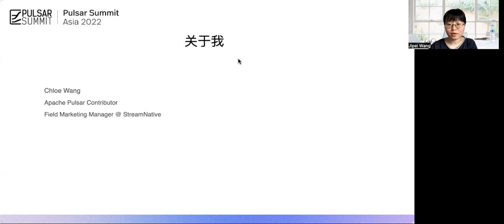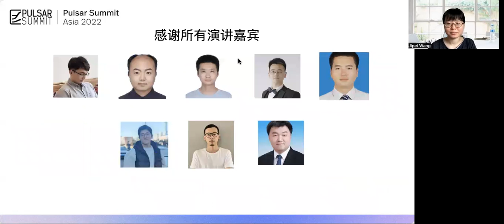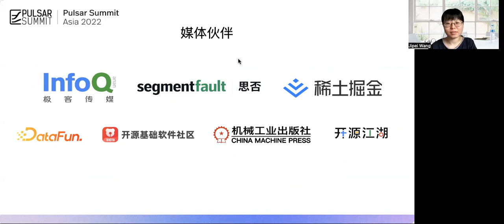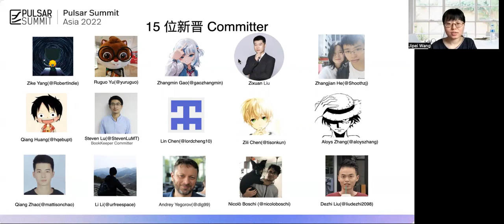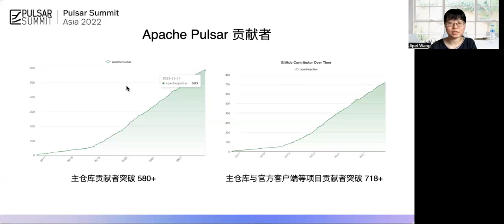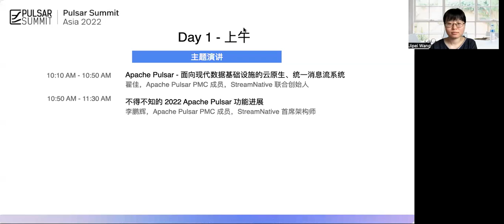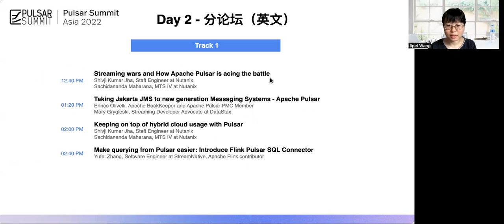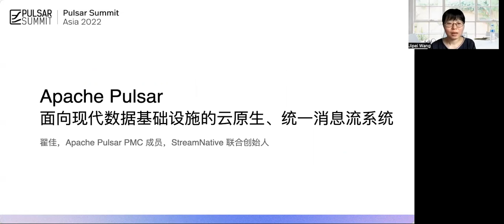Opening Remarks - Day 1 - Pulsar Summit Asia 2022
[Host]
Chloe Wang, Apache Pulsar Contributor, Field Marketing Manager @ StreamNative